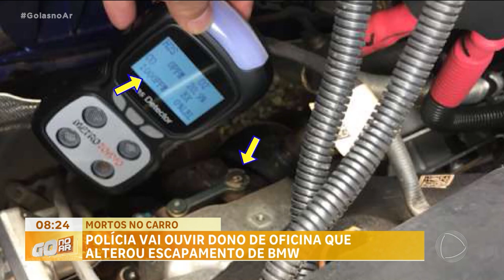MORTOS NO CARRO: POLÍCIA VAI OUVIR DONO DE OFICINA QUE ALTEROU ESCAPAMENTO DE BMW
NOVOS DEPOIMENTOS DEVEM AJUDAR NA INVESTIGAÇÃO DAS MORTES DE  JOVENS QUE INALARAM MONÓXIDO DE CARBONO, GÁS CAPAZ DE MATAR QUALQUER SER HUMANO EM POUCOS MINUTOS. ELES ESTAVAM EM UM CARRO ESPORTIVO DE LUXO QUE PASSOU POR MODIFICAÇÃO NO ESCAPAMENTO EM UMA OFICINA MECÂNICA EM APARECIDA DE GOIÂNIA.